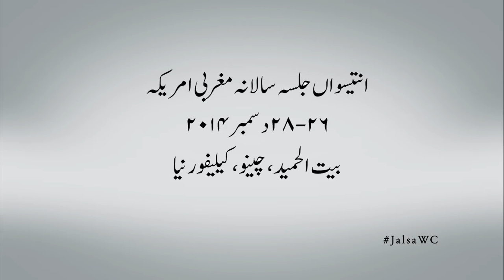Trailer Urdu: Jalsa Salana USA West Coast 2014 - Islam Ahmadiyya